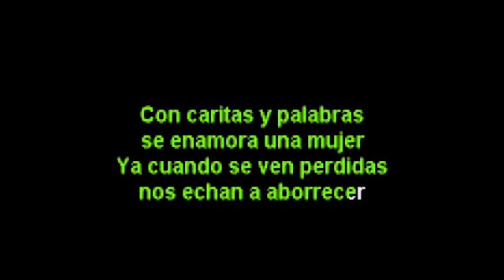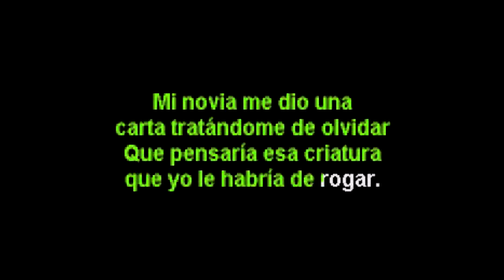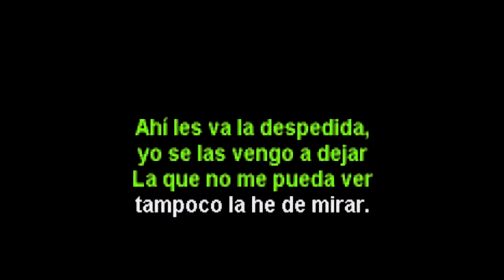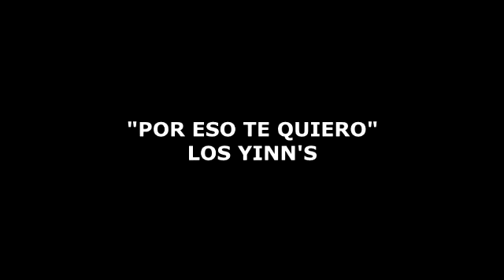"CON CARTITAS" KARAOKE CANTALA COMO LOS MUECAS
KARAOKE DE LA CANCION CON CARTITAS AL ESTILO DE LOS MUECAS